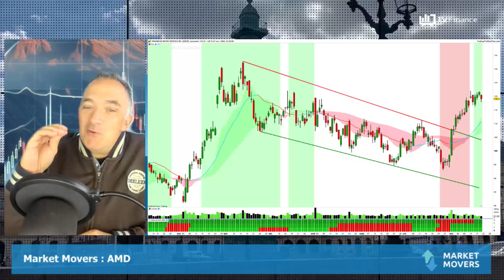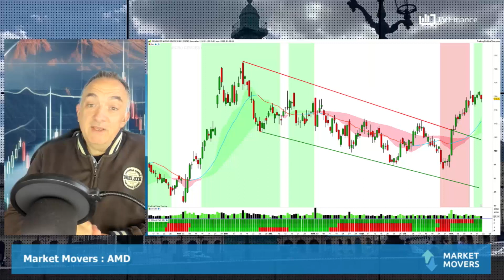AMD : Alternative crédible à Nvidia ?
AMD : Considéré comme le challenger de Nvidia, le titre d'AMD peut-il être raisonnablement compris comme une alternative à NVIDIA qui a du sens ? Auquel cas quels sont les niveaux à surveiller sur le titre ?